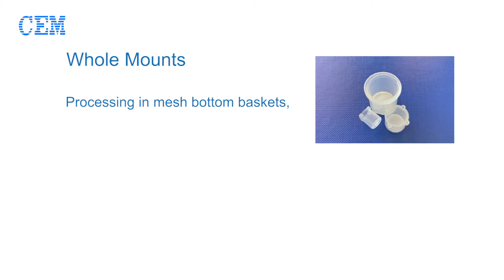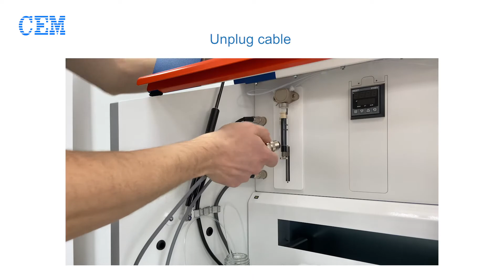InSituPro:Vollautomatisierter ISH und IHC Färbeautomatfür Whole-Mounts und Gewebeschnitte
Automated In Situ Hybridization and Immunohistochemistry System InsituPro
ISH and IHC Automation for Whole Mounts and Slides
The InsituPro is a dedicated system for automated in situ hybridization (ISH) to prepare samples for detection of DNA or RNA(mRNA, miRNA) and also for immunohistochemistry (IHC) to detect proteins and other antigens. The system automates all of the tedious and repetitive washing and incubation steps for ISH and IHC processes.